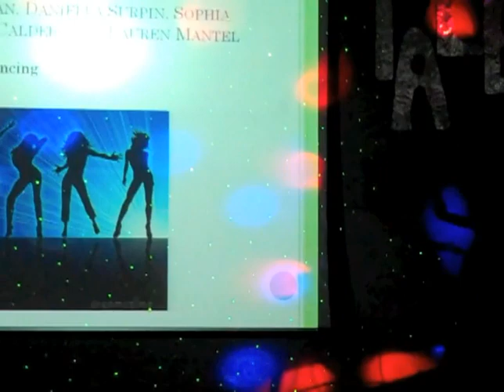GRACE CALDERON TALENT SHOW 2011